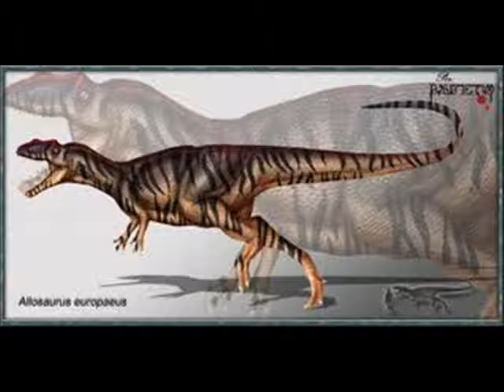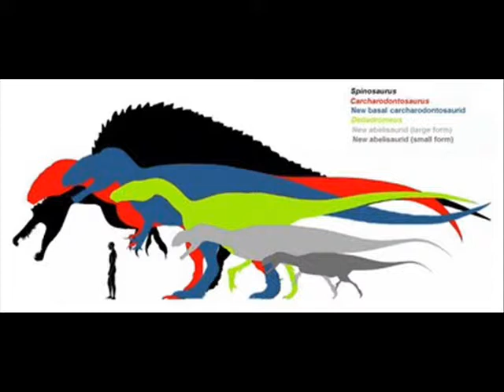the sound effects of allosaurus E, eocarcharia & new basal carcharodontosauridae.wmv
new basal carcharodontosauridae-blue